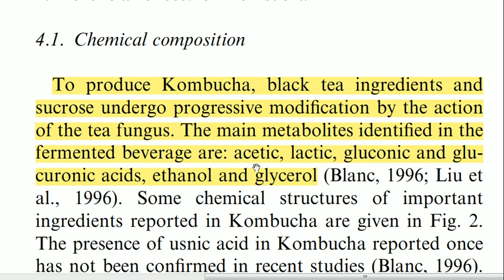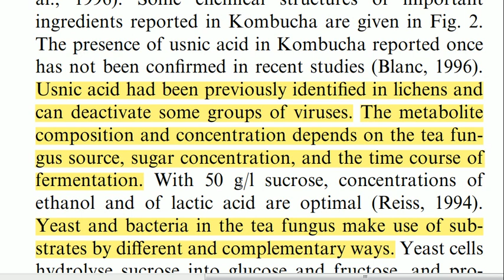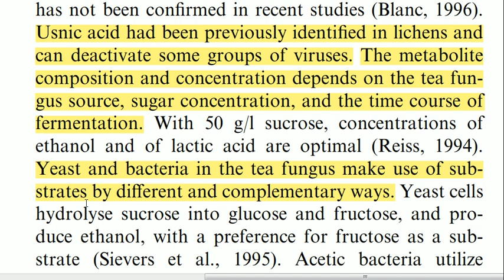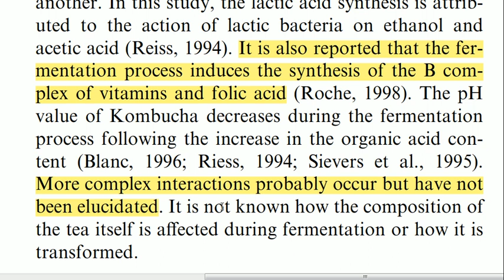Um pouco da química do Kombucha